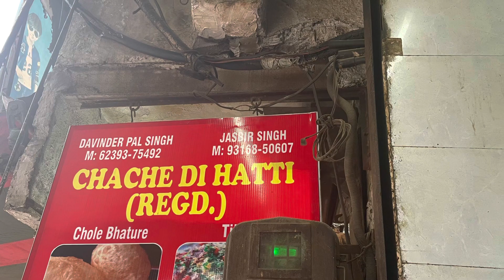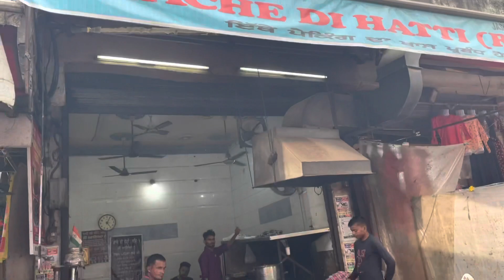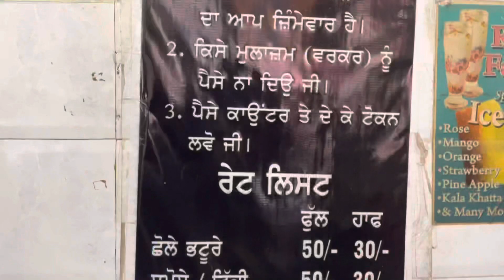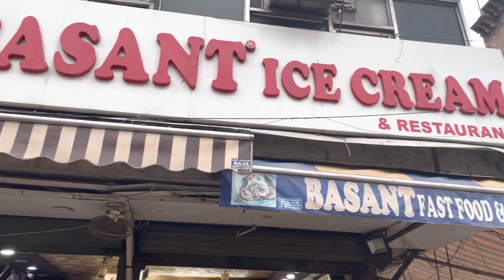DESI FOOD In Old Ludhiana || Indian street food | Punjab street food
Hello friends kaise ho ap sab | Is video m maine old Ludhiana ka famous street food explore kiya h.
1.location1= Bun tikki near books market Ludhiana.
2.location2= Chache de Hatti field ganj near jama masjid Ludhiana.
3.location3= Basant ice cream khoya kulfi or dry fruit softy field ganj ludhiana